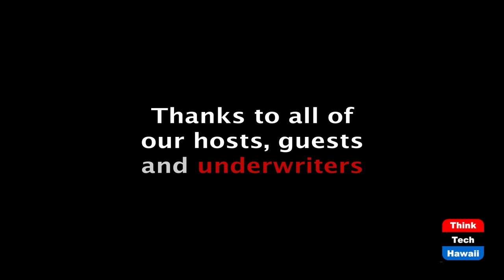From Picking Cotton to Picking President (Navigating The Journey)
Importance of minority vote.  The host for this episode is Marsha Joyner.  The guest for this episode is Rev. Nicholas Hood III.

What Georgia's changing political landscape could mean for power in the US.